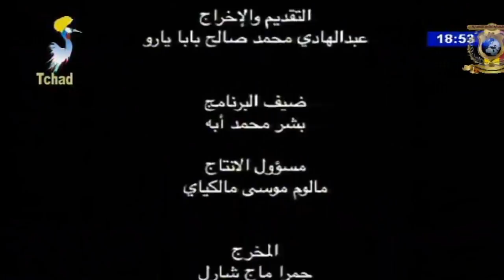جديد الحاج توا 2018 - ينفعني ينفعك 12